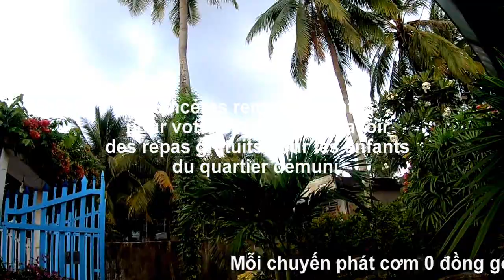40 phần rau tương đương khoảng 80kg rau 0 đồng về xóm Đốc Prươn, An Tức, Tri Tôn, An Giang 06/10/24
40 phần rau tương đương khoảng 80kg rau 0 đồng về xóm Đốc Prươn, An Tức, Tri Tôn, An Giang 06/10/24.